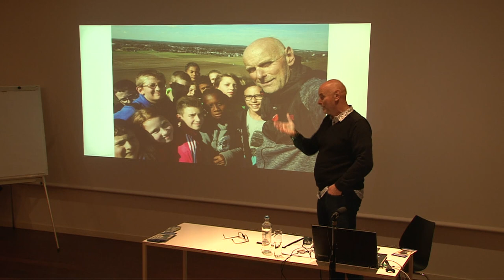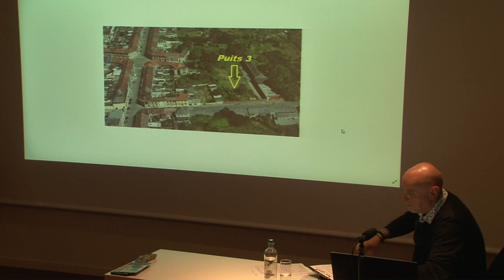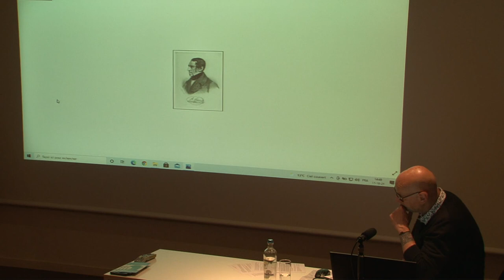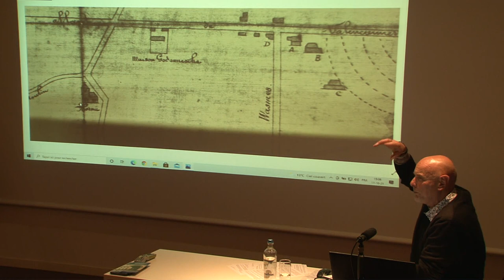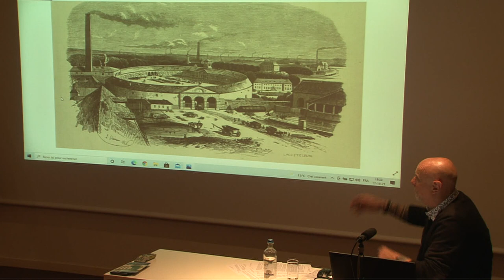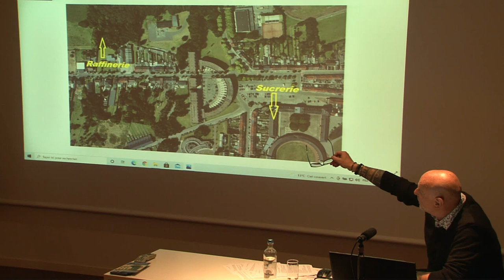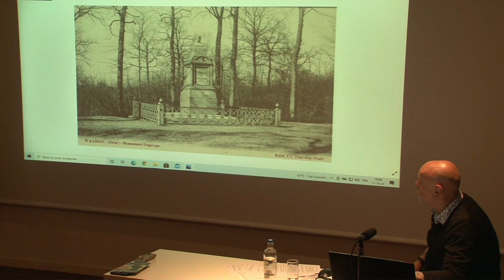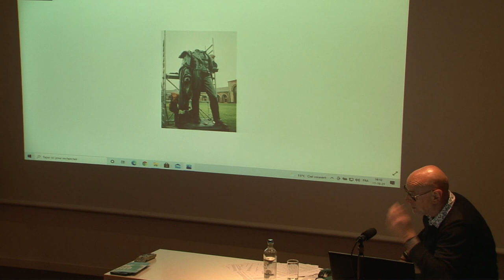La conférence historique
Les livres d'histoire ont retenu que le premier chemin de fer belge fut inauguré le 5 mai 1835, entre Malines et Bruxelles. Qui sait encore que cinq ans plus tôt, en mai 1830, le véritable premier "chemin à ornières de fer" avait été inauguré à Hornu sous l'égide de l'industriel Henri De Gorge ?
Dans une conférence didactique abondamment illustrée, l’auteur local Erick Lecomte, vous fait découvrir la genèse et le développement de ce projet révolutionnaire qui fut une transition entre un déplacement du charbon par chariots et un transporteur aérien.